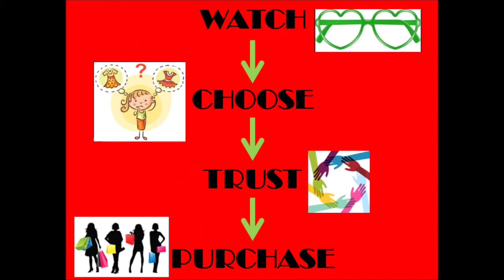KIA |00628|Mangalagiri|Zari|Chex|CottonbyPurePattu|Pochampalli|Double|Border|Online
If interested in any of these Ethnic Wears feel free to drop a message in the group to add in the broadcast list
Namaste!